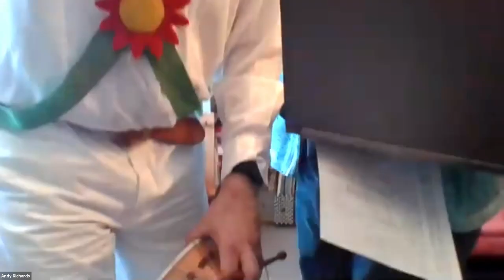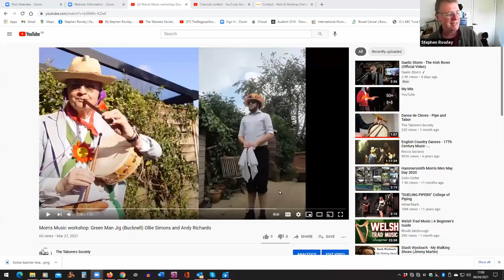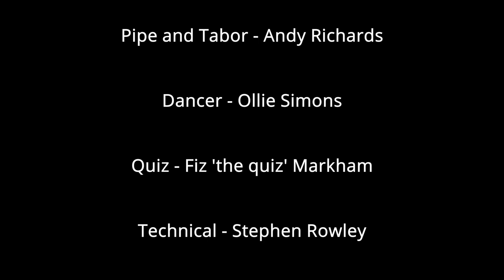Playing For Morris Workshop - The Green Man Jig - Pipe and Tabor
Full Workshop on playing for a morris jig  with Andy Richards
1) The video starts with a performance of the jig.

2) A slow performance of the tune
3) Detailed instruction of playing for dance.
4) Q&A

There are further resources for the workshop on The Taborers Society website (Learning Zone):

Pipe & Tabor - Andy Richards
Dancer - Ollie Simons
Quizmistress - Fiz 'The Quiz' Markham
Editor - Stephen Rowley